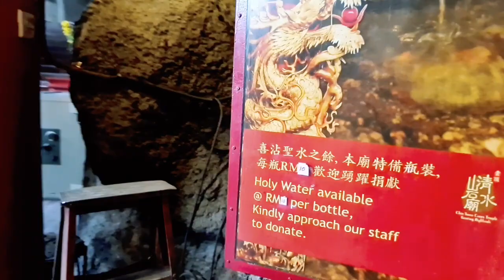ลำดับการไหว้พระอาจาร์ยชินสวี ที่ประเทศมาเลเซีย | The Chin Swee Cave Temple, Malaysia | 30 Nov 2022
วัดถ้ำชินสวีอยู่ในประเทศมาเลเซีย เป็นวัดตั้งอยู่ในป่าหินอยู่ระหว่างทางจะขึ้นไปเกนติ้งไฮแลนด์  เป็นวัดที่ชาวต่างชาติและชาวมาเลเซียนิยมแวะเที่ยวทำบุญเพราะเป็นวัดที่สวยและความศักดิ์สิทธิ์ของพระอาจารย์ชินสวี
พระอาจาร์ยชินสวีเป็นพระนักบวชลัทธิเต๋า ที่ผู้คนในมณฑลฟูเจี้ยน ประเทศจีนให้ความเคารพนับถือเป็นอย่างมาก เพราะอิทธฤทธิ์ในการเรียกฝนและปัดเป่าสิ่งชั่วร้าย
คนที่สร้างวัดนี้เป้นคนเดียวกันที่สร้างเกนติ้งไฮแลนด์ และในคลิปจะพูดถึงลำดับการไหว้ด้วย